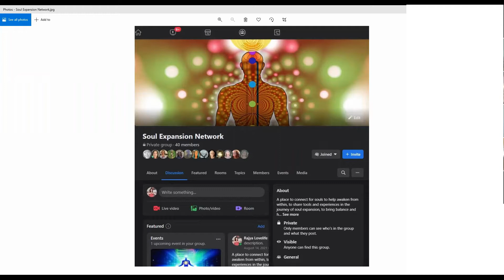💖 Masterclass ~ How To Send Love To Your Body Parts To Help Healing ~ Part 1💖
I have kept my videos ad-free. If you like the knowledge I share, please support me through your kind donations as the physical form needs food and shelter. Hit the link below to fund. Whatever you can, even the smallest amount means a lot to me. I truly appreciate your help. May the abundant Universe return you manyfold. Big gratitude from my heart.

See you soon. Love and light for all 🙏🤗💖
Video - All copyrights reserved @Rajya Lovelife 2022